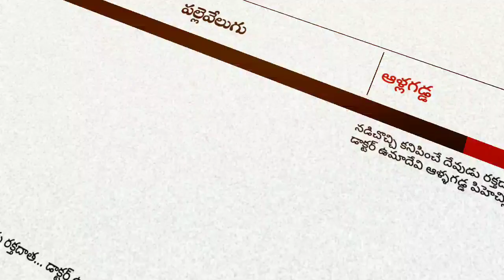కనిపించే దేవుడు రక్తదాత... డాక్టర్ ఉమాదేవి ఆళ్ళగడ్డ పిహెచ్సి